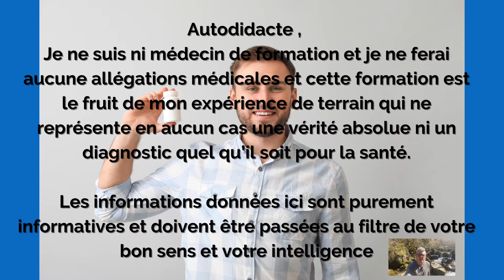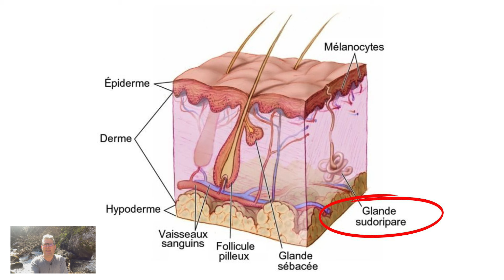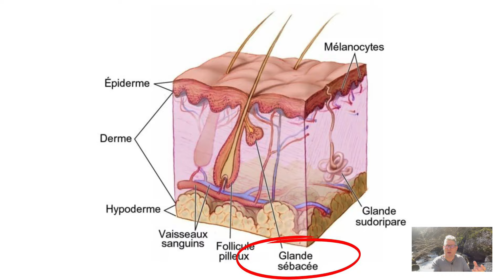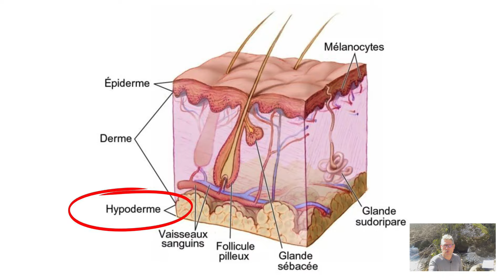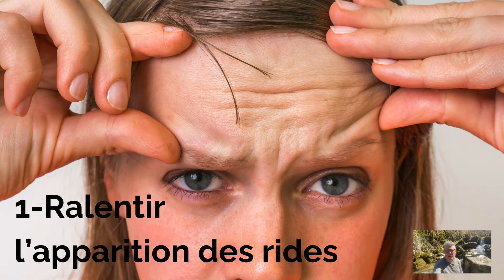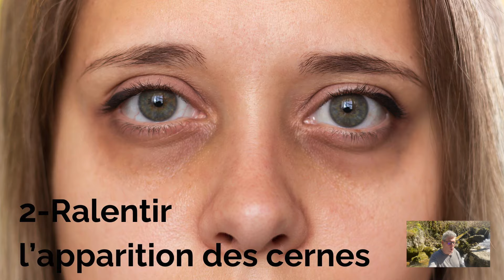Hydratation et collagène . Eau alcaline ionisée, anti-oxydante, hexagonale Hydrogénée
Hydratation et qualité de peau sont étroitement liés.
Le collagène protéine se trouvant à 90% dans nos os est l'ossature qui définit la qualité de notre peau.
La peau est composée de 3 couches interconnectées avec
1-L'épiderme
2-Le derme
3-L'hypoderme
La production du collagène  diminue avec l'âge . A partir de 60 ans les études parlent d'une perte de près de 30% de ce collagène.
Notre corps qui produit cette protéine a besoin d'apports en vitamines ACE, d'une alimentation souffrée ( oeufs ), de céréales complètes riches en sillicium et d'apports en fruits framboises, fraises et légumes comme les avocats.
L'eau est la CLE qui permet au collagène d'être crée et son manque crée des déséquilibres et altère la qualité de la peau générant une sénéscence prématurée : ridules, rides, cernes perte d'élasticité
Des facteurs exogènes fragilise sa production alimentation trop sucrée par exemple, le tabagisme empêchant la vitamine C de se fixer .
Le collagène doit continuer à être stimulé dans sa production avec une eau riche en énergie et hydrogène.
Le niveau d'hydratation révèle une différence entre votre âge biologique et votre.âge chronologique !!